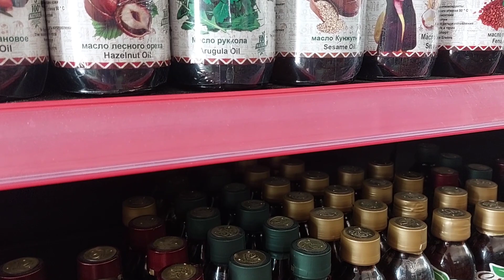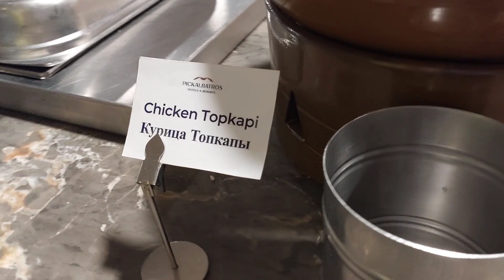Egypt Sharm el sheikh Прогулка в старом городе